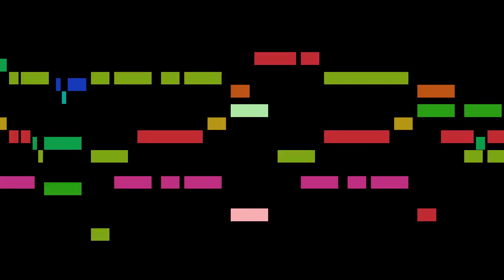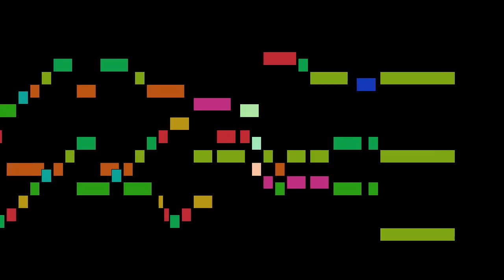Lassus - O Maria, clausus hortus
An animated score of "O Maria, clausus hortus", from O Maria, clausus hortus, by Lassus.